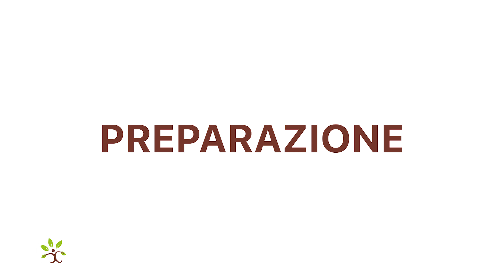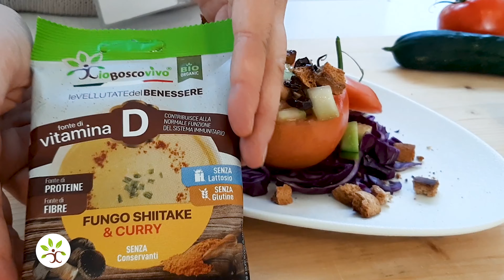POMODORI RIPIENI FREDDI PROFUMATI AL CURRY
Difficoltà ⭐ | 10 min. | Dosi per 2
Ingredienti
• 1 bustina di vellutata al curry
• 270ml acqua
• 1 cipolla rossa di tropea
• 1 cetriolo
• 4 pomodori cuore di bue
• 1 cucchiaio di olive nere
• 1 cucchiaio di yogurt greco
• pane integrale qb
• Olio Evo qb
• Sale qb

Prepariamolo insieme!
Per prima cosa lava 4 pomodori cuore di bue abbastanza grossi, rimuovi la calottina, svuotali parzialmente, elimina i semi e mettili a scolare a testa in giù così da eliminare l’acqua prodotta in eccesso.
Intanto trita grossolanamente la polpa ricavata dai pomodori e mettila in una scodella capiente.
Sbuccia un cetriolo quindi tagliato a cubetti e mettilo nella ciotola insieme alla polpa del pomodoro. Pulisci una cipolla rossa di Tropea e tritala con un coltello o un tritatutto e aggiungila nella ciotola, condisci il tutto con  olio Evo e un pizzico di sale e in ultimo aggiungi le olive nere tagliate a rondelle e mescola bene per insaporire.
A questo punto prepara la vellutata! Versa in una pentola 270ml di acqua e unisci a pioggia metà del contenuto della busta facendo attenzione ad evitare la formazione di grumi. Unisci la restante parte e mescola bene fino al raggiungimento del bollore. Continua a mescolare per 2 minuti a fuoco moderato quindi spegni il fuoco e la vellutata è pronta, lasciala nel pentolino per una decina di minuti così da farla raffreddare.
Intanto fai tostare in forno del pane integrale tagliato a cubetti.  Una volta che la vellutata si sarà raffreddata aggiungi un cucchiaio abbondante di yogurt greco e manteca bene.
E ora componi i pomodori! Prendi i pomodori svuotati e scolati: Sul fondo metti un generoso cucchiaio di vellutata e sopra versa le verdure fino a riempire il pomodoro e gustalo insieme ai crostini di pane tostato. Condisci con un filo di olio Evo e…
I pomodori freddi ripieni sono pronti!
Buon appetito!